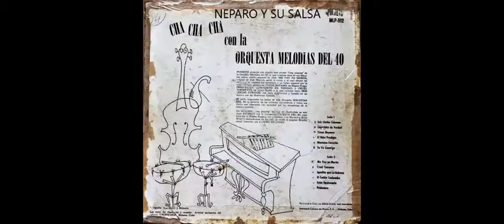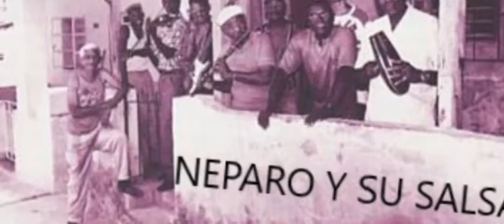SEIS LINDAS CUBANAS.- ORQUESTA MELODÍAS DEL 40.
Álbum -Orquesta Melodías Del 40 ‎– CHA CHA CHÁ.
Sello: Puchito ‎– MLP-512.
Formato: Vinyl, LP.
País: Cuba, 1955.
Canción: Seis lindas cubanas.
Compositor: Guillermo Castillo y José Herrera.
Vocalista: René Álvarez.

Créditos:
Regino Frontela Fraga - Dirección, Piano
Eulogio Ortiz - Flauta
Miguel Barbón "Brindis" - 1º violín
Herminio Ramos - 2º violín
Adolfo Peñalver - Contrabajo
Alberto Montero - Timbales
"Gerónimo" - Conga
José Herrera - Güiro, Voz.
Manolito Montalvo - Coro
René Álvarez - Voz

Cordialmente,